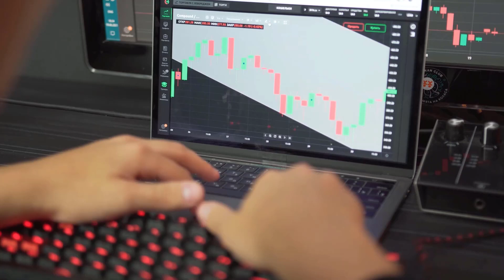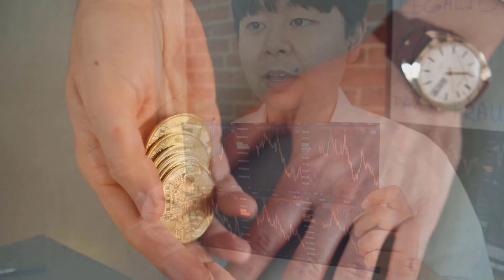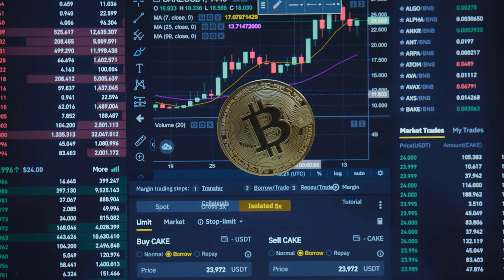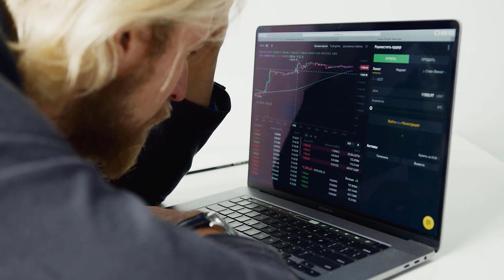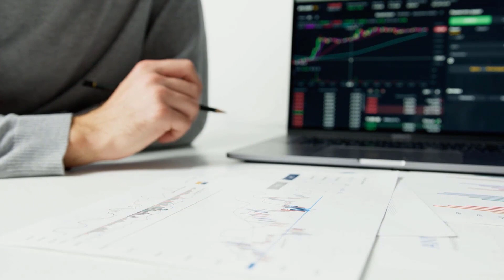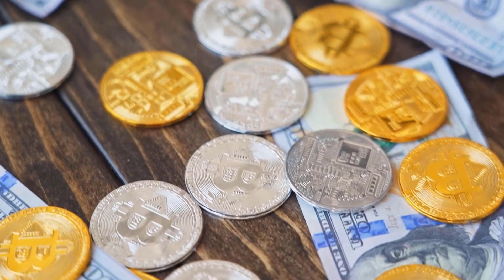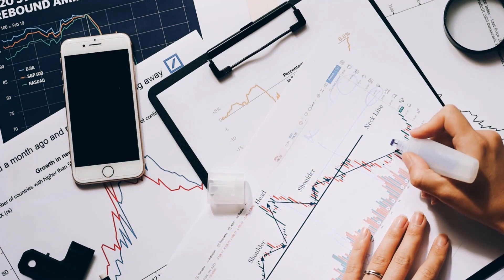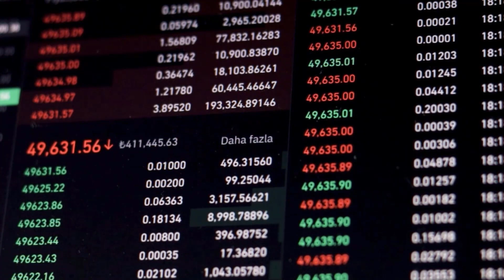"IMMUTABLE X Is Expected To Reach This Price By 2024" Chamath Palihapitiya